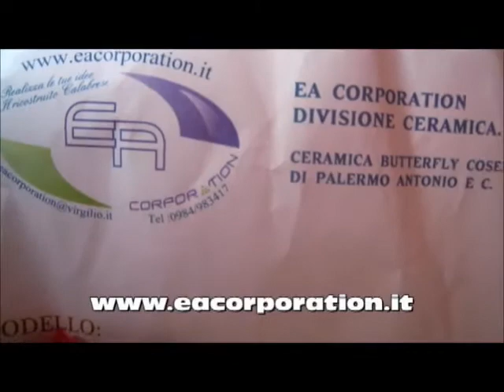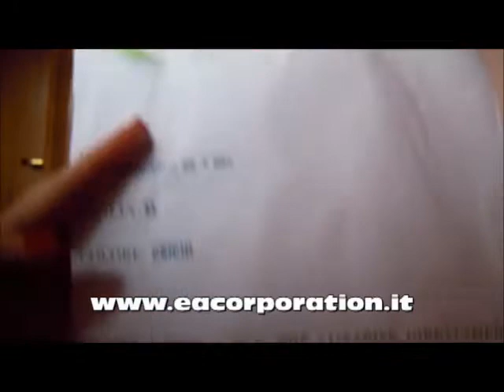Haul abbigliamento: Felpe personalizzate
dal quale potete ordinare tutto personalizzato. Io ho preso delle bellissime felpe personalizzate con la stampa che desideravo.
Un  bacio